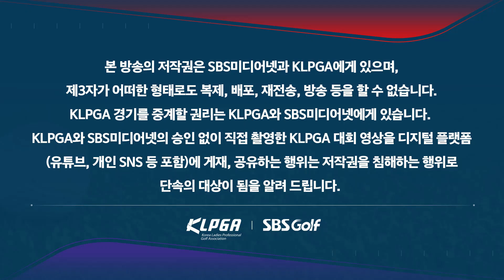[2023 KLPGA] 1년 만에 컴백 전인지, 타이틀 방어 나선 박민지! 스타들의 빅뱅｜2023 KB금융 스타챔피언십👉9.7(목)~10(일) 09:00 SBS Golf